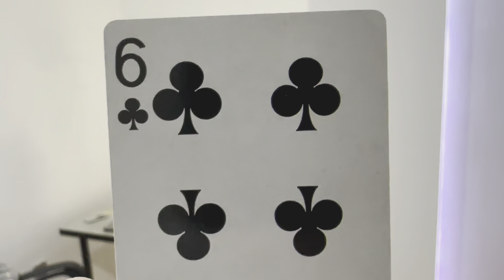ШИДТЭН VS ДЭЭРЭМЧИН! | @CGAmn | TOY GUN 😂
100K хүрсэн шүү guys Road to 200K 🔥 Silver buttom ирхээр Special video-р уулзая бүгдэд нь маш их баярлалаа хайртай шүү ❤️

Хамтран ажиллах бол.